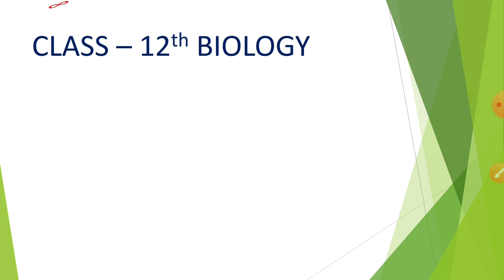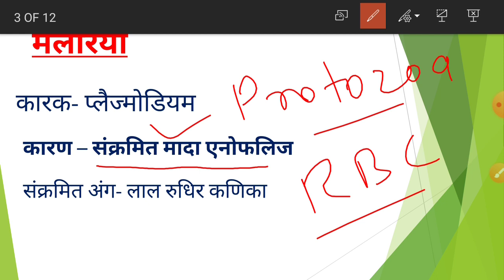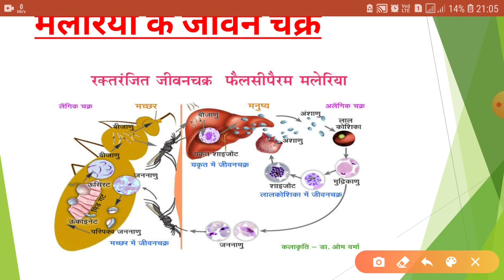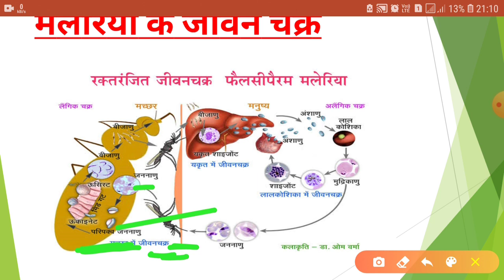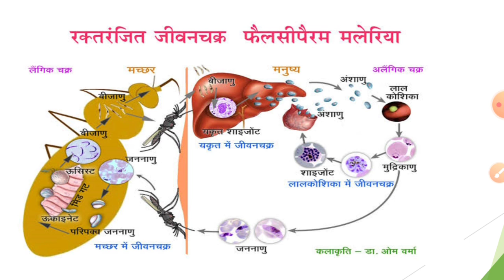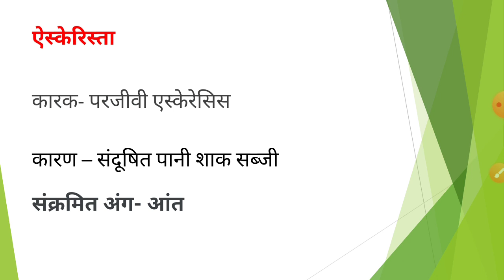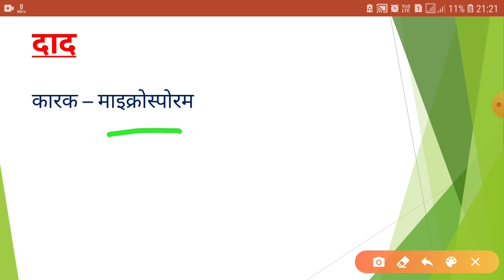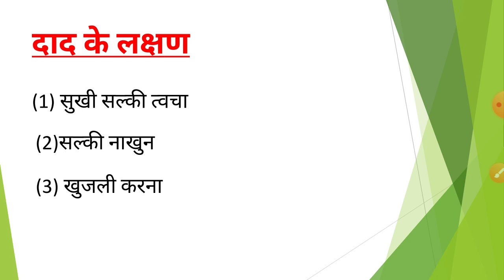Class 12th Biology होगा सबसे आसान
मानव स्वास्थ्य और रोग  part 2